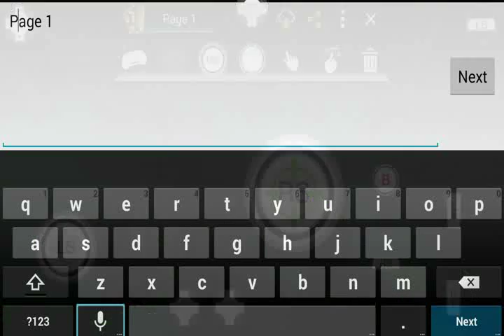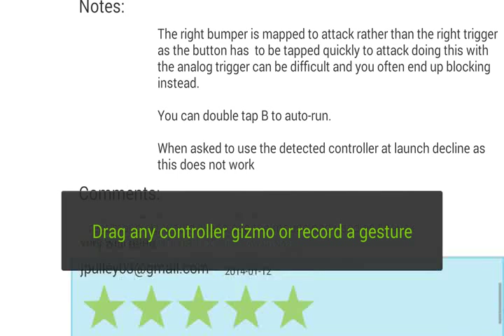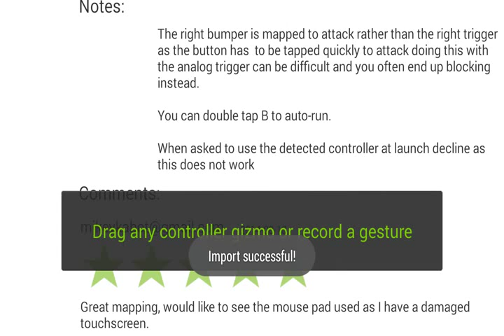Ravensword Episode 38 Let's Play